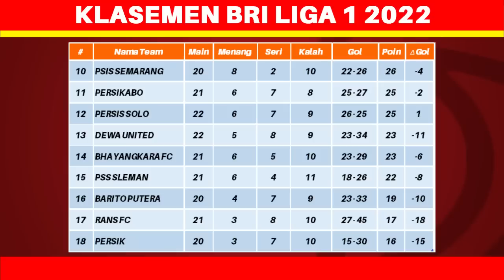Hasil Liga 1 Hari Ini - Persis vs Bhayangkara FC - Klasemen BRI Liga 1 2023 Terbaru - Pekan ke 22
Berikut hasil liga 1 hari ini kamis 2 februari 2023:
Persis 1-3 Bhayangkara FC
Dewa United 1-1 Madura United
Persikabo 1-1 Persita